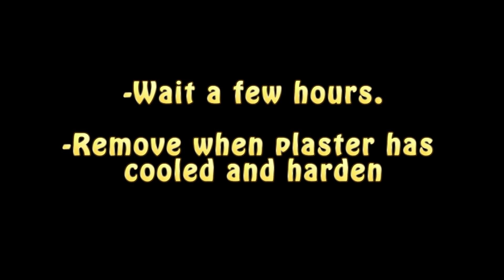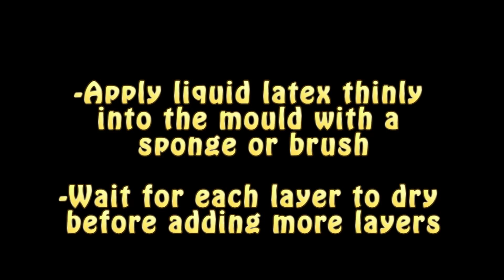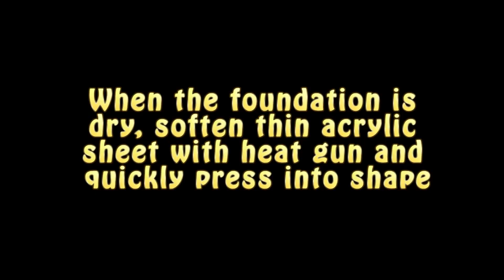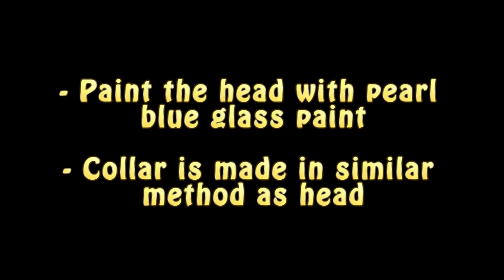Making of Alien Queen Prosthetics, Props & Accessories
This is a simple video of how I created the items used in
Alien Queen Makeup Tutorial Video.

0:00 Moulds
2:55 Prosthetics
3:58 Gems
6:12 Egghead